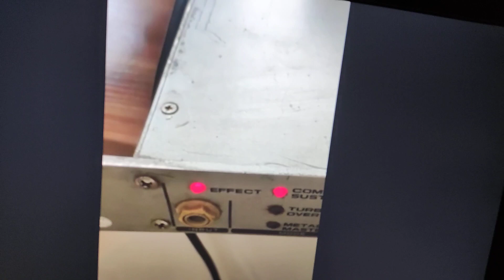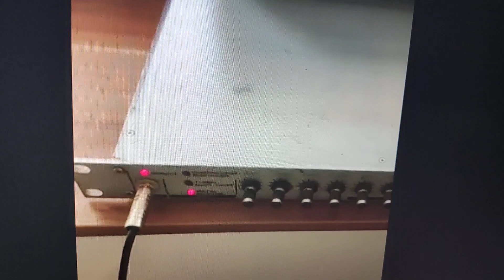prestige gme2 game 2 demo sustained distortion demo spb 2023 test